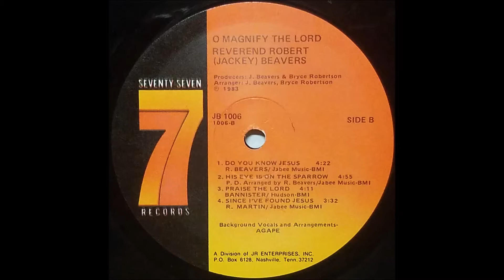O Magnify The Lord (1983) Reverend Robert L. "Jackey" Beavers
track A2 on Anointed And Free LP (Seventy Seven Records JB 1006)

Originally from Cartersville, GA. Jackey Beavers began his singing career as part of the r&b duo Johnny & Jackey in the late 1950s. Co-writer of "Someday We'll Be Together", by 1983 Rev. Robert L. "Jackey" Beavers had become an ordained minister, started his own record label, and recorded exclusively gospel music.